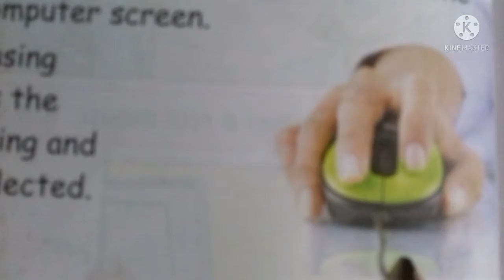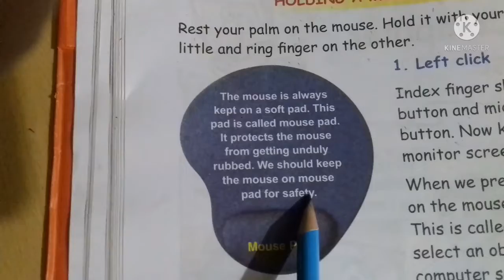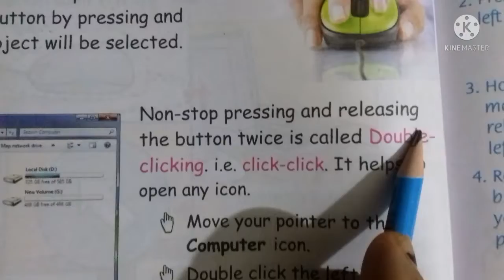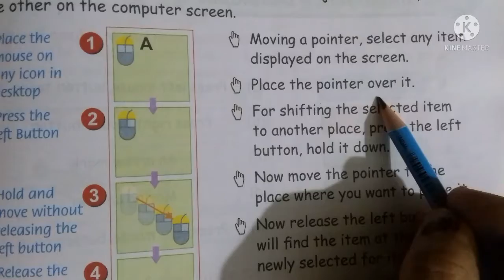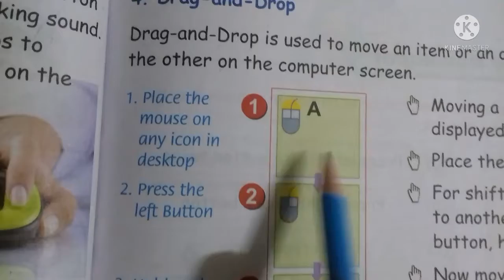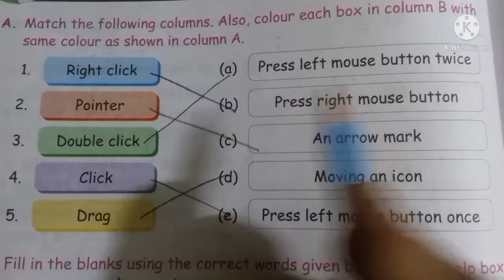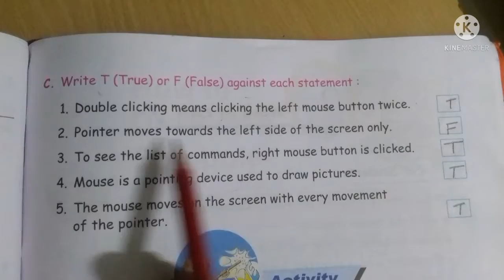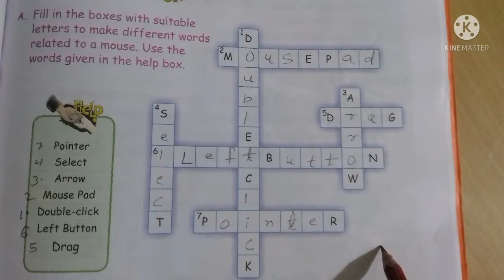CLASS 2 /MOUSE /CBSC / NCERT/ How To Handle the Computer Mouse/ Chapter 6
Is Vedio ki help se aap baccho ki study start kar sakate hai saat hi Olympiad Exam ki tayari bhi .
Is Worksheet ke or bhi parts mai share karungi. Agar aap kisi particular chapter par vedio dekhana chahate hai to mujhe comment jarur kare. me uspar jarur vedio banaungi. I hope is vedio se sabhi ko kafi help milengi, aap sabhi ko vedio kaisi lagi mujhe comment karke jarur bataye.